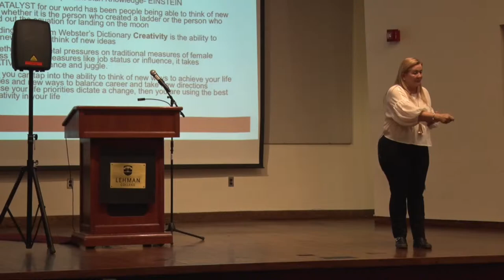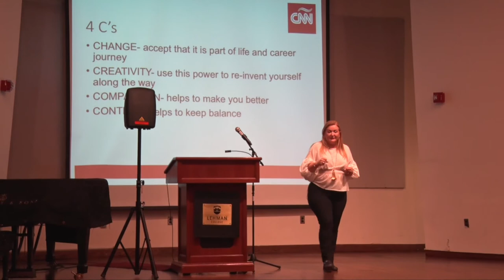Latinx Lecture Series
The Latin American and Puerto Rican Studies Department at Lehman College hosted the Latinx Lecture series featuring guest speaker Cynthia Hudson, the CEO of CNN en Español.